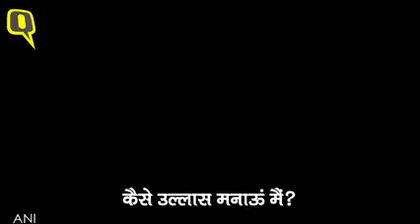Pandrah August Ka din kehta aazadi abhi adhuri he /shree atal Bihari bajpai ji/Famousaashmikiduniya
Atal Bihari bajpai ji ki ek Sundar si or choti se Kavita